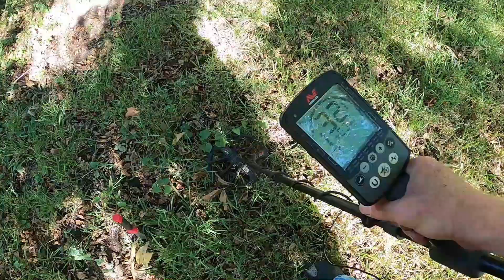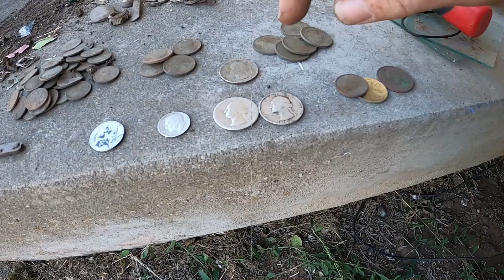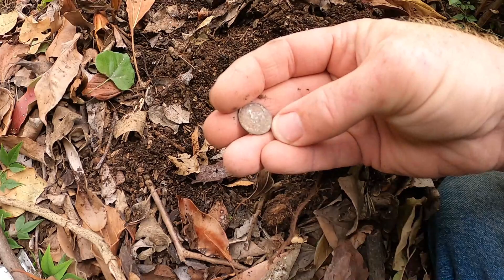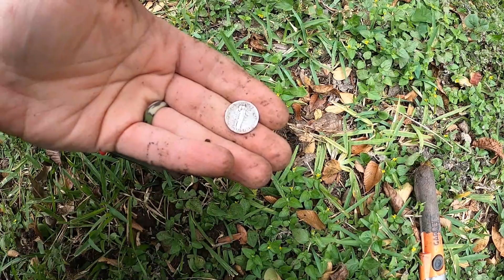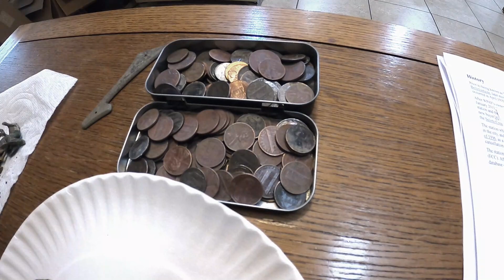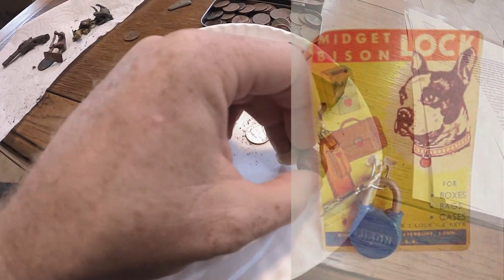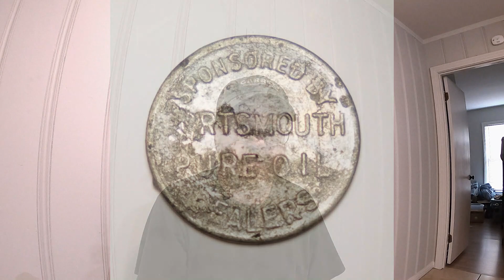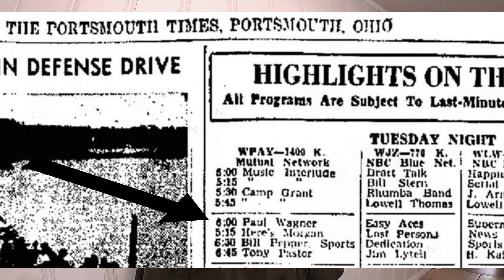Metal Detecting = The Giving House Part Two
The Giving House Part Two, The Conclusion, Roy Rogers, Silver, Cowboys and Indians, toys, Token all found on this property. I returned to this house several time for short hunts. The Giving House just keeps giving up more treasures. The wrap up and the history of the items i found will be in the 2nd part. Come with me and see what I find hiding in the ground.

Correspondence:
You now can mail your patches, badges, business cards, stickers and other items and get a mention/promotion on the channel.

Mailing:
RedHeaded Adventures @

I'm using the Garrett AT PRO, with the sniper coil 5x8" DD and standard 8x11" DD coil.

Minelab Equinox 600 with the standard coil 11" waterproof Double D search coil

The Garrett AT PRO carrot Pin pointer.

Quality sound and video using the new GO PRO 8, back up using the GO PRO 3+.

Back-up camera is the Fujifilms XP.

Editing done with Wondershare Filmora10.

Remember; Where ever you go, What ever you do, Have Fun